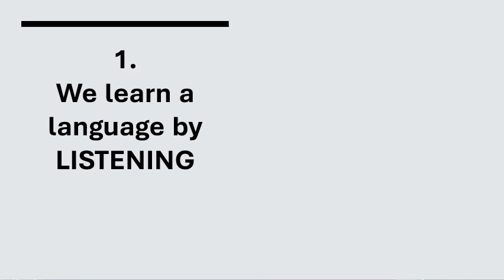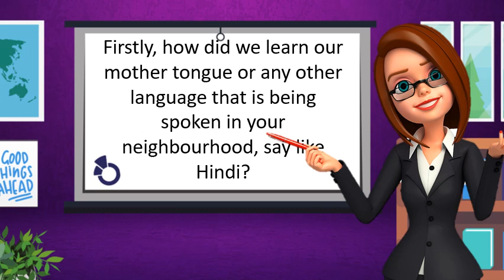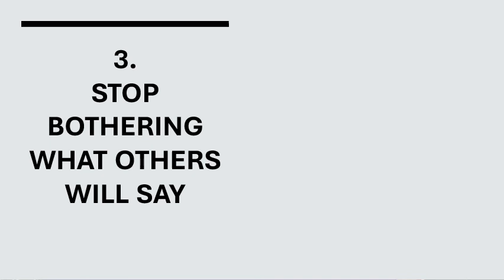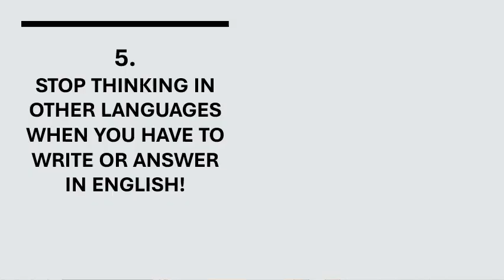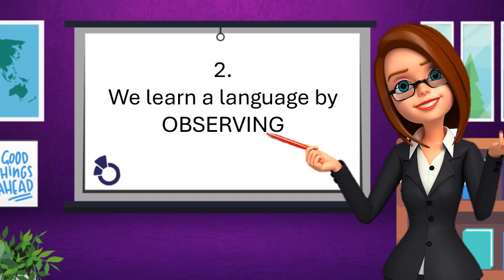5 Tips on How to Speak English Confidently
5 Tips on How to Speak English Confidently
Hope these tips will be helpful in making you speak English confidently!